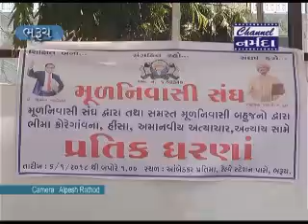મહારાષ્ટ્રના ભીમા કોરેગાંવમાં થયેલ હિંસાના વિરોધમાં ભરૂચ મૂળ નિવાસી સંઘ દ્વારા ધરણા પ્રદર્શનો યોજાયા